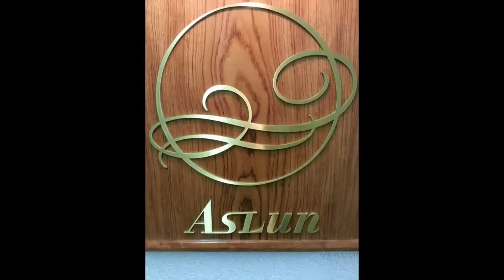Making movie 【 HANKY PANKY 】ハンキーパンキー Japanese style cocktail making☆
Cocktail HANKY PANKY